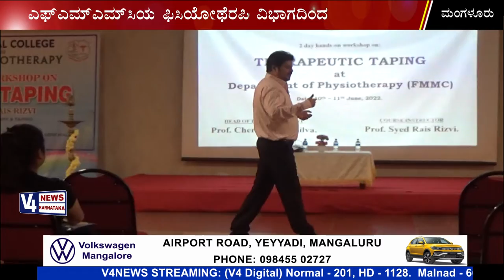FATHER MULLER MEDICAL COLLEGE || WORKSHOP ON ‘THERAPEUTIC TAPING’